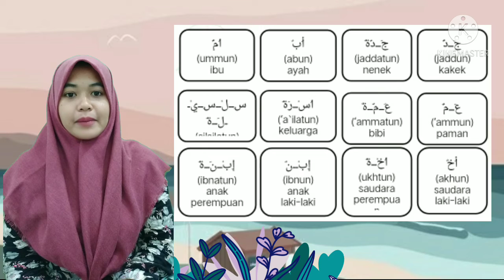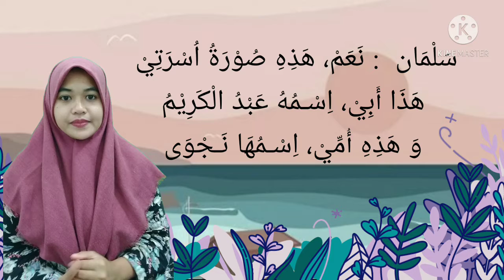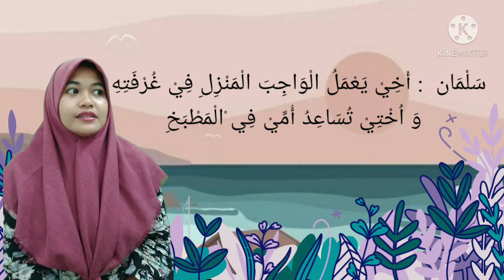belajar nama-nama anggota keluarga dalam bahasa arab